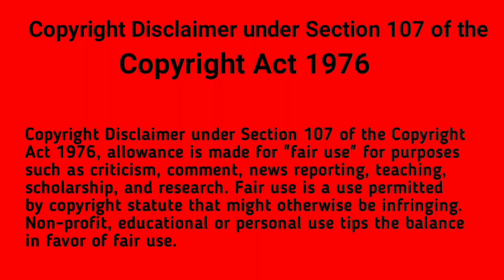PixelLab Photo Editing Tutorial Green Background | Part 32